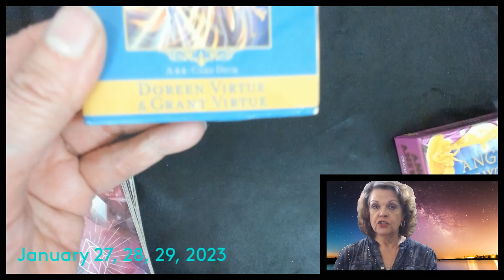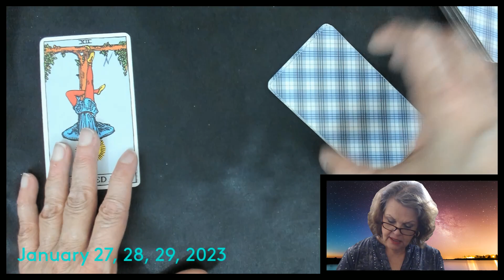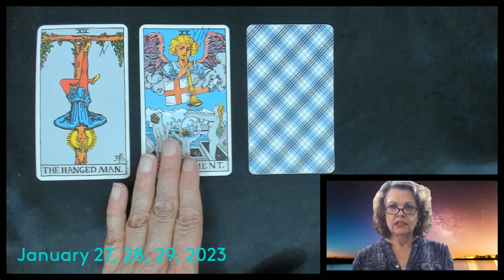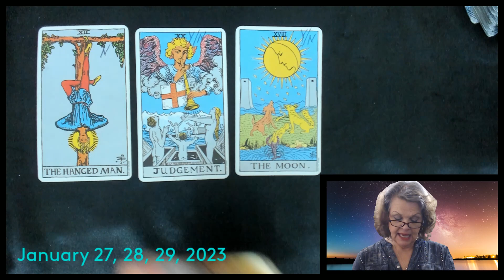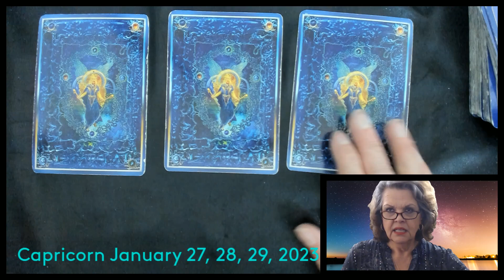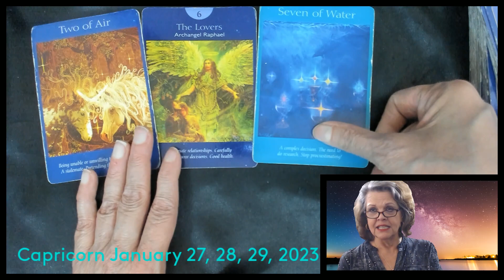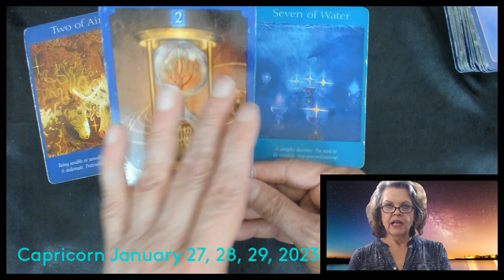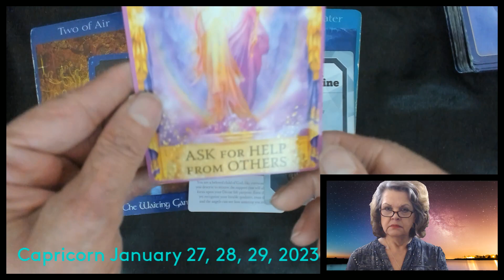Capricorn January 27, 28, 29, 2023 YOU Deserve Happiness!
Main Videos start at 14:18 but Please watch the Intro at least once for overview!